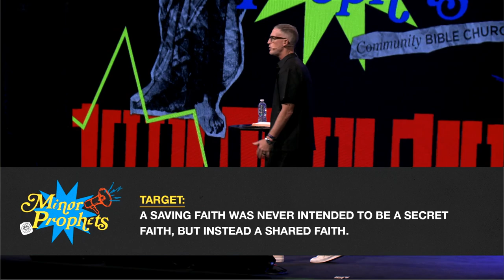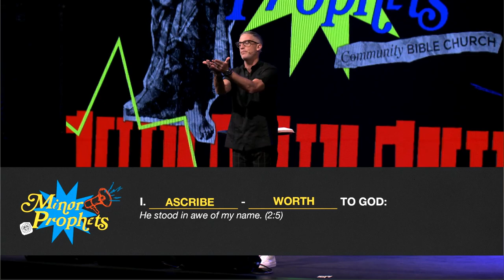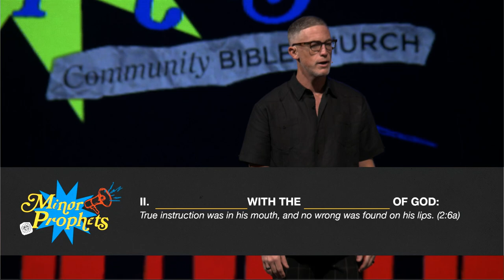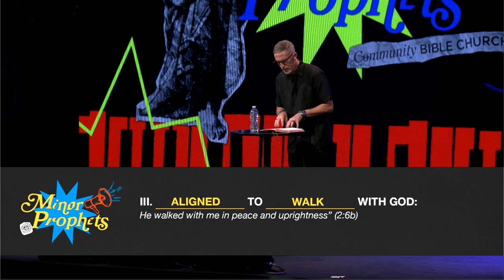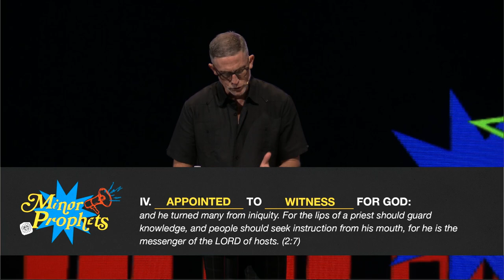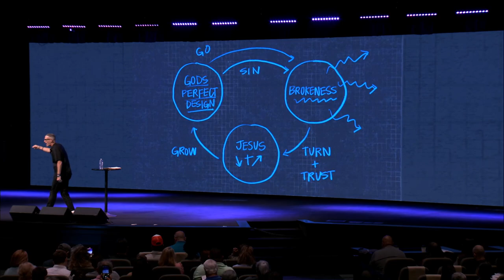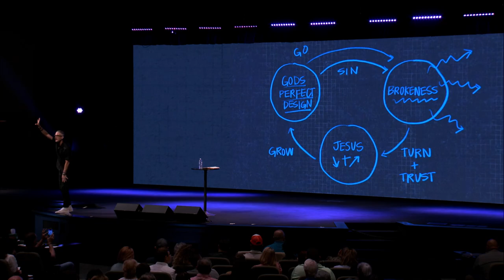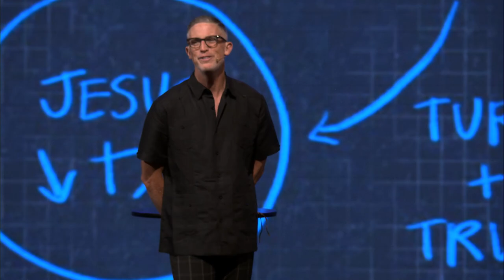Minor Prophets: Lip Service